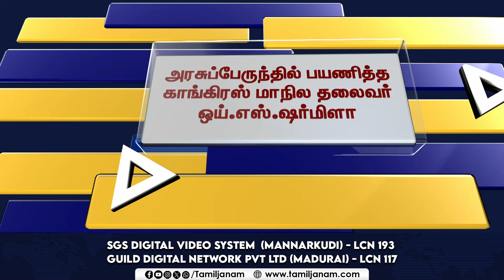மெத்தை தயாரிக்கும் தொழிற்சாலையில் தீ விபத்து | Tamil Janam